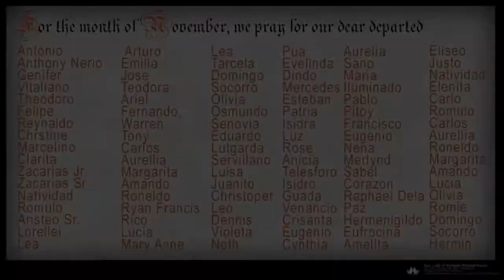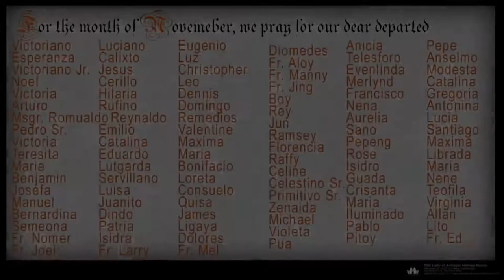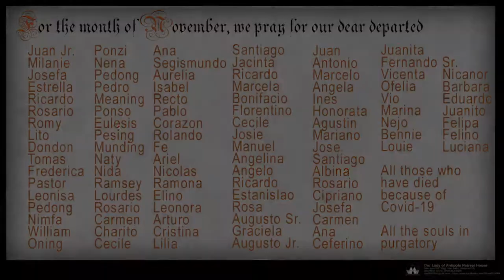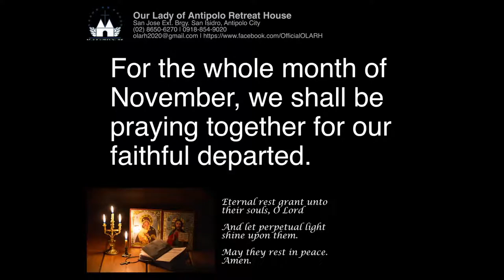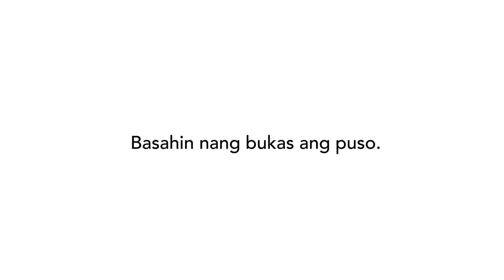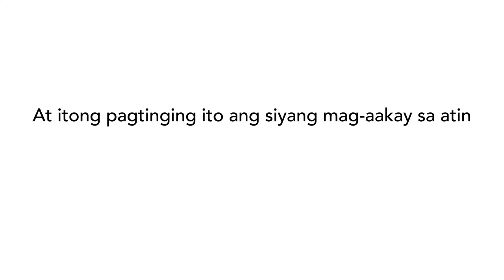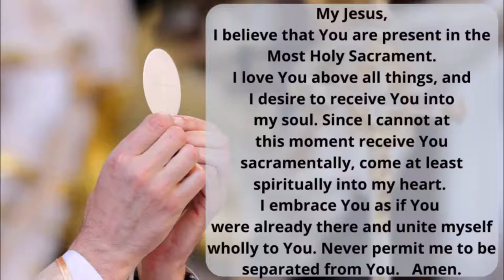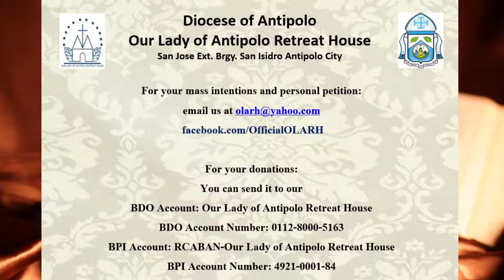Holy Mass: Thursday of 34th Week in Ordinary Time